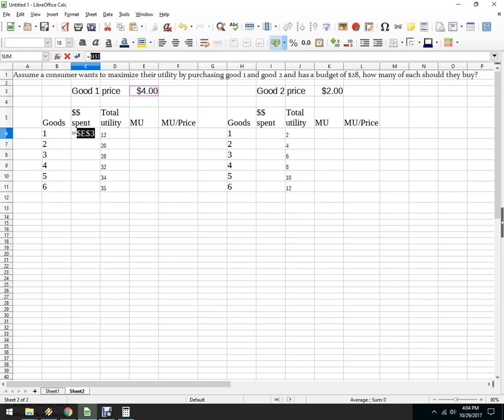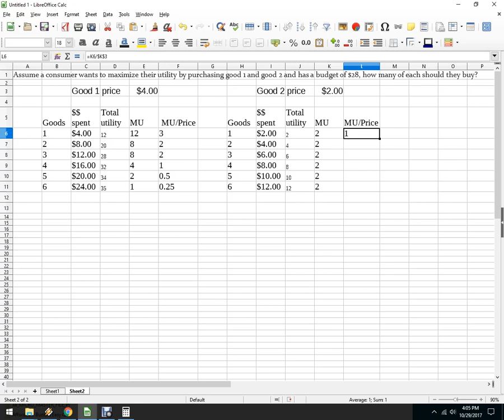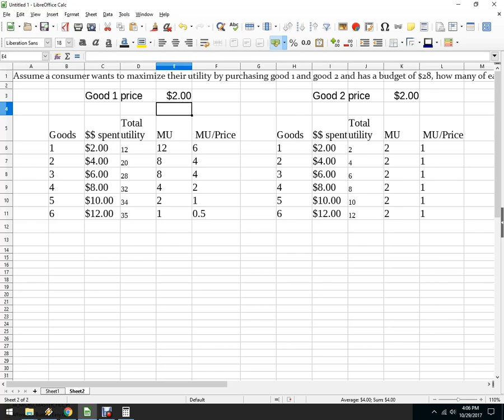Using a Spreadsheet to solve Utility Maximization problems